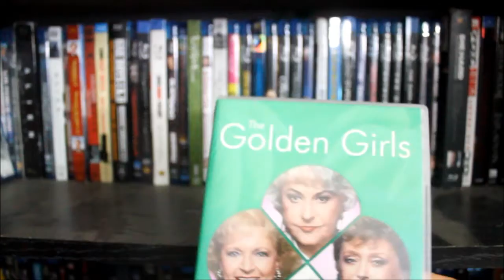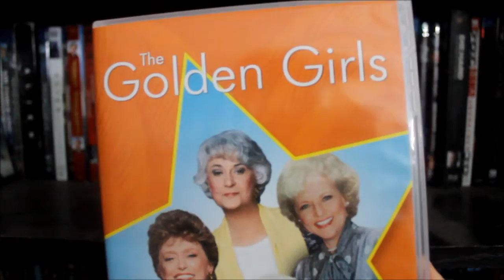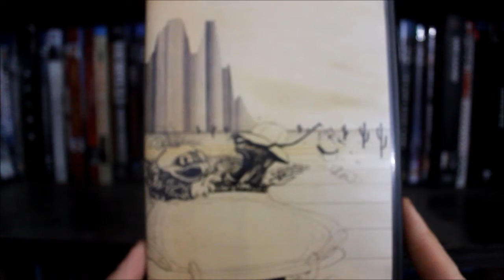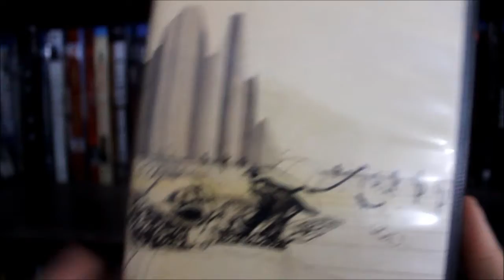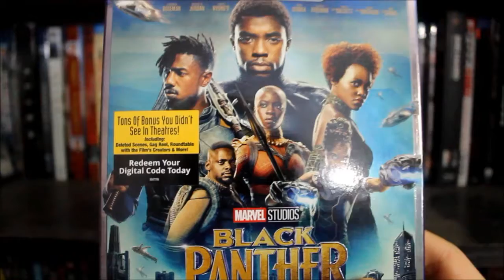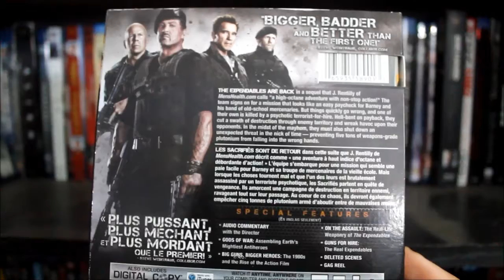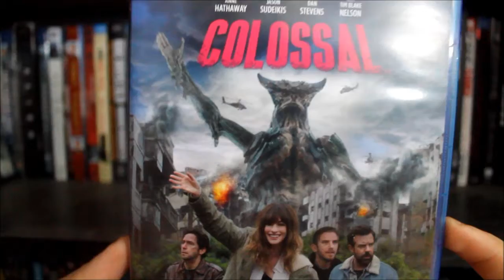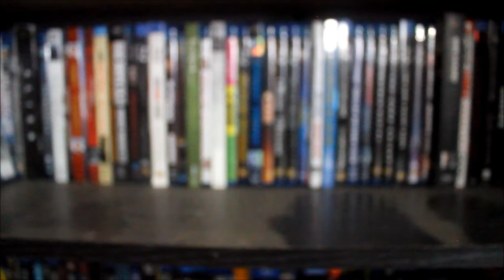May Blu-Ray Collection Update